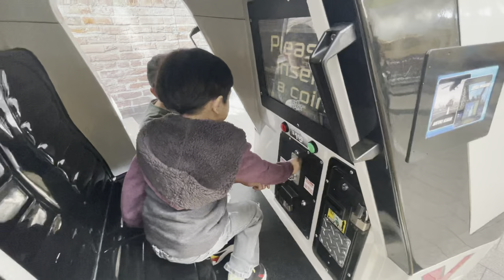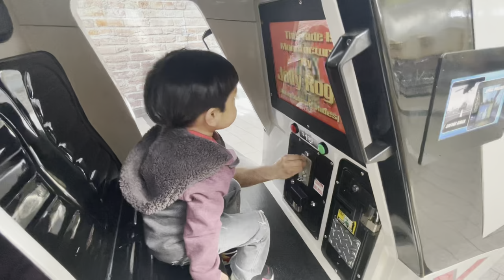Fun Rides Adventures, Ep. 31